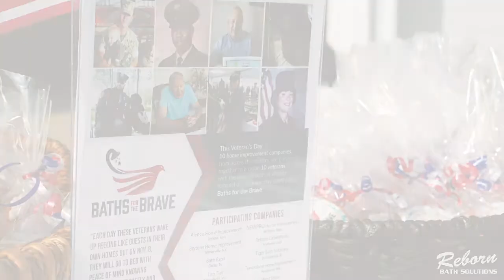Baths for the Brave - 2018